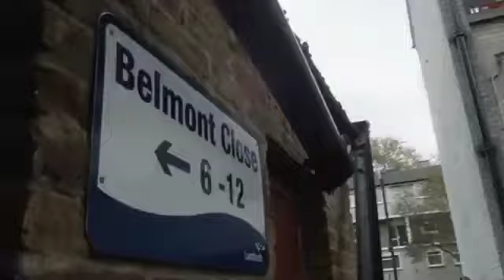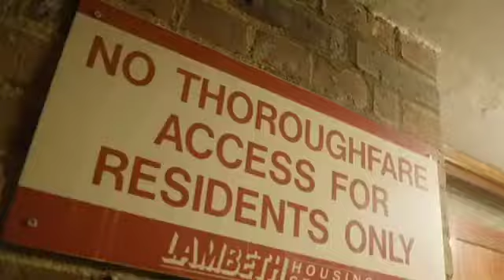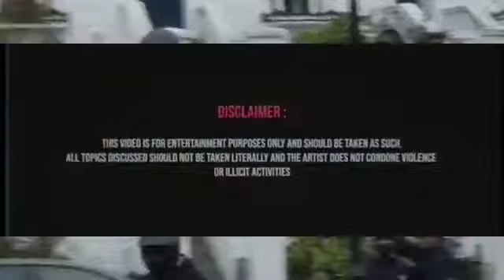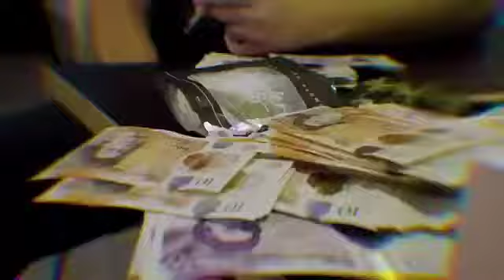keedz - Trill Freestyle & Strika x Harbs - Hustle "MIX" (music video)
1.song - keedz - Trill Freestyle
2.song - Strika x Harbs - Hustle

"MIX" (music video)